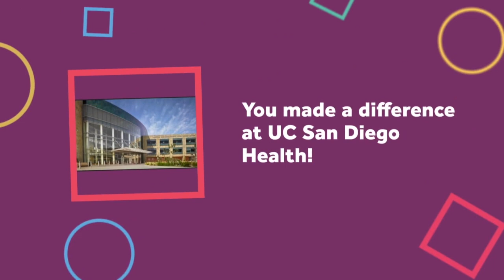Thank You Andrea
This video is our send off for Andrea